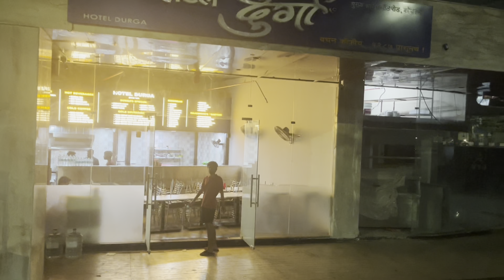Is It coffee With Crush Or Crush With Coffee? | Sharing Some Funny Bts From Past Vlogs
Hello guys welcome back to our new Daily vlog by profession i am student Through these vlogs I'm sharing my lifestyle with you